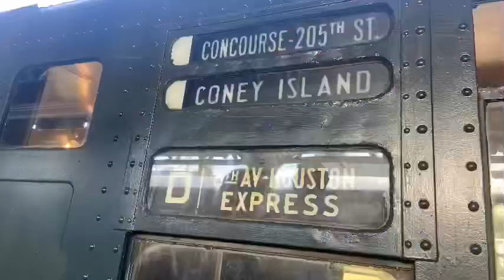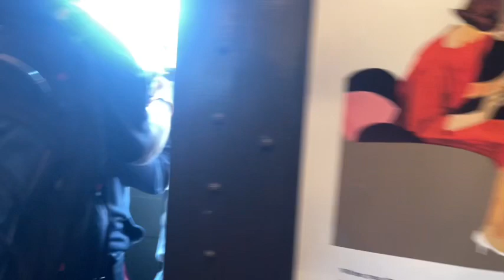Parade of Trains Day 1 Vlog